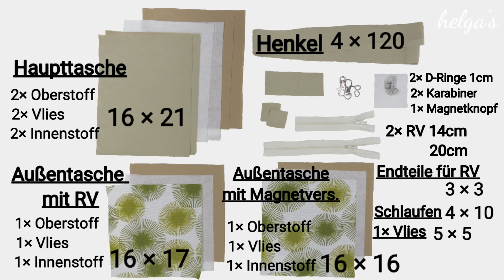Handytasche / Umhängetasche mit 3 Fächern ganz einfach selber nähen!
Hallo :)
In diesem Video findet ihr eine Anleitung für eine Handytasche, die ein wenig anspruchsvoller zu nähen ist. Das Täschchen hat einen langen Henkel zum umhängen und insgesamt 3 Fächer. Ich habe das hintere Fach mit Magnetverschluss genäht, ihr könnt es aber genauso gut ohne Verschluss nähen oder einen Klettverschluss verwenden.

Maße und Zubehör :

2 Oberstoffe, 2 Innenstoffe, 2 Vlies             16cm x 21cm
1 Oberstoff, 1 Innenstoff, 1 Vlies                 16cm x 17cm
1 Oberstoff, 1 Innenstoff, 1 Vlies                 16cm x 16cm

Henkel                                                              4cm x 120cm
Schlaufen für D-Ringe                                    4cm x 10cm
2 Endtelie für Reißverschluss                       3cm x 3cm
2 Reißverschluss                                            1cm x 14cm, 1cm x 20cm

2 D-Ringe (im Video 1cm)
2 Karabiner
1 Magnetverschluss

Wenn Ihr Fragen habt, schreibt diese gerne in den Commentar!

Helga